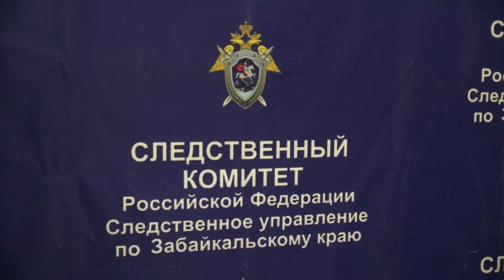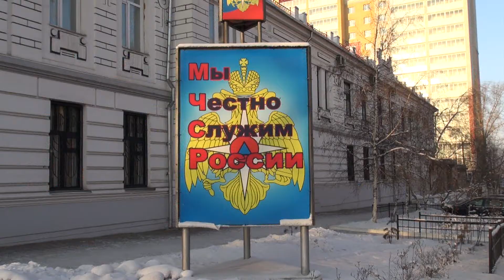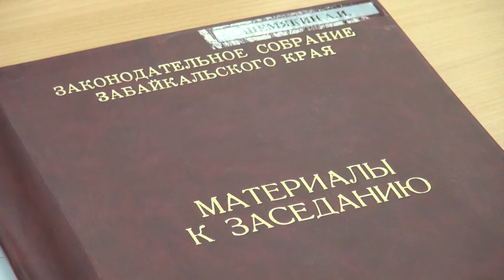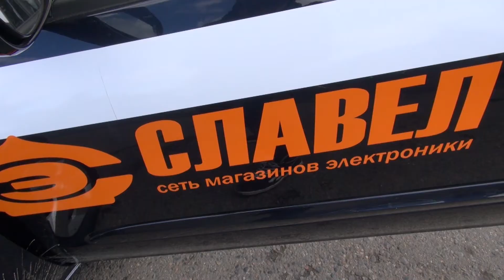ZabMedia_21_03.mpeg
ВИДЕОНОВОСТИ: Жамсуев может уехать в Бурятию, в Чите появится аквапарк, Гениатулин отчитался перед депутатами, читинка выиграла машину